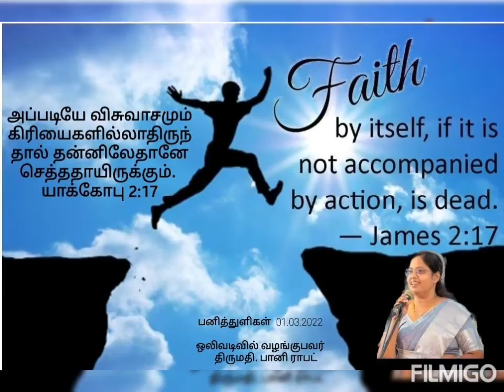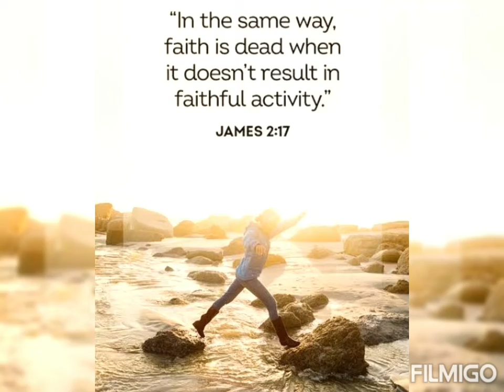Devotional Dewdrops 2022, கிரியையில்லாத விசுவாசம்....